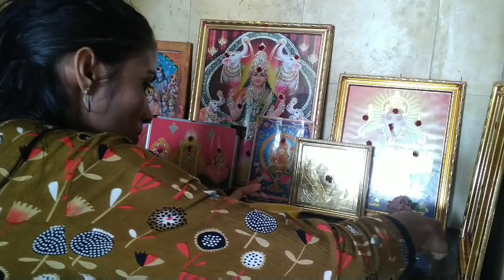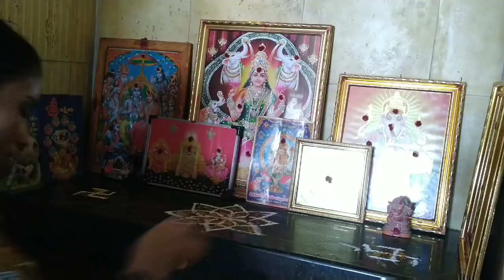My Friday Pooja routine work,gold step chain//నా శుక్రవారం పూజ విధానం 👍!!